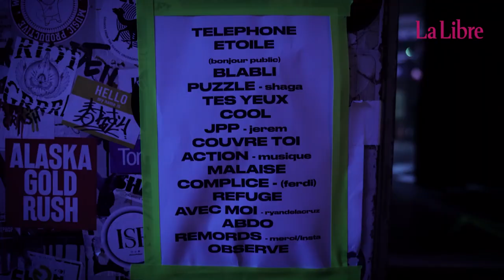Backstage : dans les coulisses du concert de Morgan aux Nuits Botanique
Le Bruxellois Morgan était la tête d'affiche dimanche soir à la Rotonde. La Libre l'a suivi dans les coulisses de son concert.